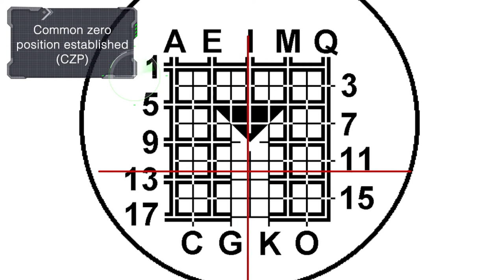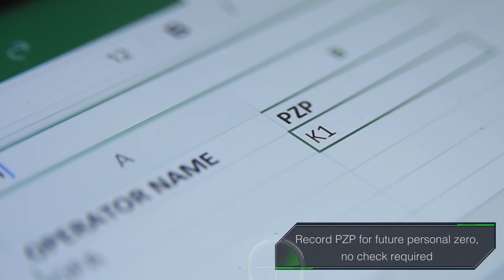SAC Small Arms Collimator ~ Pyseroptics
How to use a small arms collimator (SAC)
Use and zeroing a multitude of weapons with a Pyseroptics Small Arms Collimator SAC. Live firing example. Personal on target zeroing